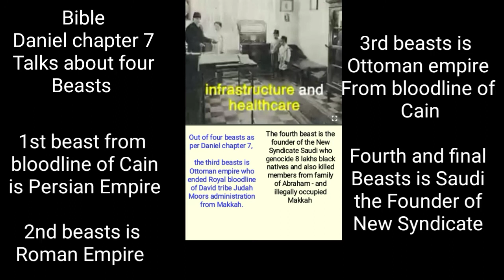Who are those four beasts which Bible refers to in Daniel chapter 7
Muslim world by dna are Aryan settlers Roman Persian running their cult of shia sufi sunni wahabi Qadiyani etc on the soil of Tamil black nation and semetic black race.

From Turkey to Iranian plateau Indus valley and Kashmir once belong to blacks Tamils and semetic black race

 The four beasts organisation are SHIA SUFI SUNNI WAHABI QADIYANI ETC Including the churches near you